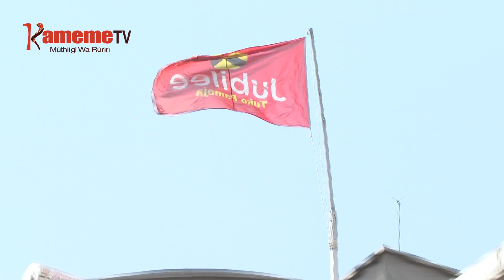Gikundi kia Mt Kenya Foundation kwiranira kwanirira kuiyukia Raila